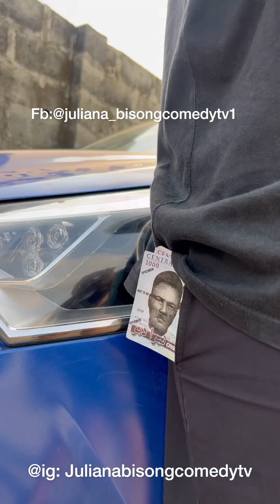Nigeria 🇳🇬 🇳🇬🇳🇬🇳🇬🇳🇬 Ft sirbalocomedy // brodashaggi // brainjotter // markangelcomedy //